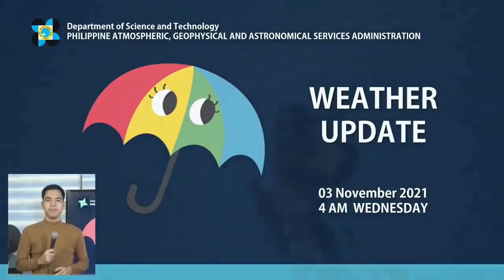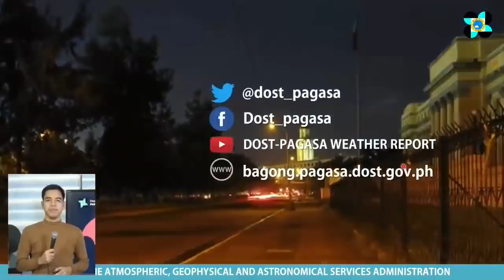New LPA spotted east of Visayas — Pagasa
A new low-pressure area developed east of Visayas early Wednesday morning but Pagasa said it may not intensify into a tropical depression.